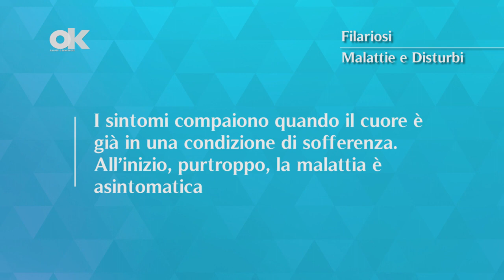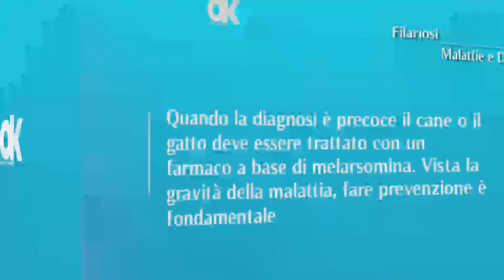Filariosi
Trasmessa da un animale infetto a uno sano attraverso la puntura della zanzara, sia quella comune, sia quella tigre, la filariosi è una malattia molto pericolosa.

Quali sono le cause?

Quando la zanzara si infetta, in lei maturano le larve di filariosi (microfilarie) che in seguito vengono trasmesse al cane o al gatto sano attraverso la puntura. Nel nuovo ospite, le microfilarie iniziano a crescere e a spostarsi verso il cuore.

Quando diventano vermi adulti (possono raggiungere i 30 centimetri di lunghezza), iniziano il loro ciclo riproduttivo producendo altre microfilarie. L’invasione di questi vermi colpisce solitamente l’arteria polmonare, la vena cava inferiore e l’atrio destro del cuore. Un singolo animale ammalato può ospitare da 3 a 50 parassiti adulti che vivono fino a 7 anni, sempre che non ne provochino prima la morte.

Quali sono i sintomi?

I sintomi della filariosi compaiono quando il cuore è già in una condizione di sofferenza. All’inizio, purtroppo, la malattia è asintomatica e non c’è nessun campanello d’allarme che può farci capire che il cane o gatto sia affetto da filariosi. I sintomi caratteristici, quali fatica a muoversi, tosse persistente, spossatezza accompagnata da diminuzione di appetito e perdita di peso, compaiono quando la malattia è già evoluta.

Quali sono le terapie?

La filariosi si può trattare anche in uno stadio avanzato, ma il problema cardiaco apportato dalla malattia parassitaria è molto grave. In questi casi, si può ricorrere a un delicatissimo intervento cardio-chirurgico mirato a rimuovere i parassiti dall’animale malato, mentre quando la diagnosi è precoce (può essere effettuata con un esame del sangue, con il test seriologico ELISA o con un esame ecografico) il cane o il gatto deve essere trattato il prima possibile con un farmaco a base di melarsomina, che uccide il parassita e gli impedisce di riprodursi.

Vista la potenziale gravità della malattia, fare prevenzione è fondamentale. La profilassi della filiariosi dovrebbe iniziare nel mese di aprile, tenendo conto che quasi tutti i prodotti hanno un effetto retrogrado di un mese e quindi, usandoli a pochi giorni dall’inizio della primavera, si coprono anche eventuali punture di zanzare infette del mese di marzo.